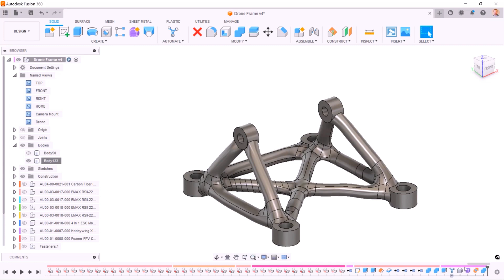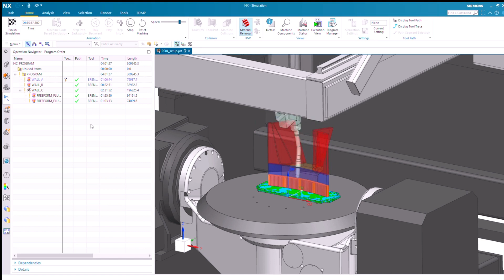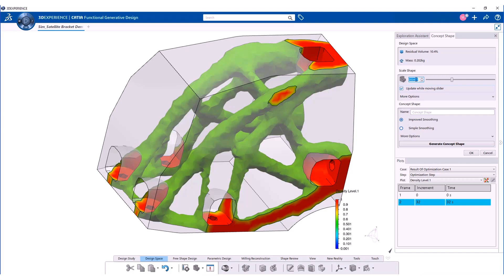Inteligencia Artificial en FABRICACIÓN ADITIVA e Impresión 3D y 4 Software para Optimizar Procesos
En este video Eduardo Paz Lloveras explica cómo potencia la Inteligencia Artificial IA o AI, la fabricación o manufactura aditiva y la impresión 3D. Por fabricación aditiva se entiende los procesos de manufactura de nuevos componentes durables en tres dimensiones, mediante el agregando capas de materiales como el metal, cerámicas, fibra de carbono, polímeros, o más complejos. Y en un contexto y operaciones a escala industrial o en cadena de suministro. Mientras que la "impresión 3D", se refiere más a la fabricación en casa, oficina o a nivel retail. Y la inteligencia artificial o IA es la simulación de la inteligencia humana en máquinas programadas para pensar y actuar como humanos.

Eduardo explica cada uno de los beneficios de la IA en estos procesos de fabricación en 3D. Entre ellos, la optimización del diseño en tres dimensiones, de la producción, del control de calidad. La predicción de fallos en impresión 3D. La posibilidad de personalización a gran escala. La simulación y la creación de prototipos virtuales. Y presenta cuatro programas de fabricación aditiva e impresión 3D potenciados por inteligencia artificial com Ultimaker Cura que es un programa opensource y gratis, Autodesk Netfabb, Siemens NX AM y la plataforma 3DExperience de Dassault Systèmes 3DS.

⏱️Indice del video:
Inteligencia Artificial en Fabricación Aditiva e Impresión 3D y 4 Software para Optimizar los Procesos
0:00 | Inicio
1:17 | I. Beneficios de la Combinación entre Inteligencia Artificial y la Fabricación Aditiva
1:22 | 1.1 La IA Optimiza el Diseño en 3 Dimensiones
2:03 | 1.2 La IA Optimiza la Producción y los Procesos 3D
2:36 | 1.3 La IA Mejora el Control de Calidad de la Fabricación o Manufactura Aditiva
3:02 | 1.4 La IA Puede Predecir Fallos de Impresión 3D
3:22 | 1.5 La IA Facilita la Personalización de Producción a Gran Escala
3:38 | 1.6 La IA Facilita la Simulación y Prototipado Virtual
4:28 | 1.7 La Combinación entre Fabricación Aditiva e IA Acelera la Innovación Tecnológica
4:55 | II. Software para Fabricación Aditiva e Impresión 3D basado en Inteligencia Artificial
5:09 | 2.1 Ultimaker Cura - Software para Impresión 3D con IA Software Opensource 100% Gratis
5:26 | 2.2 Autodesk Netfabb - Software de Impresión 3D potenciado por Inteligencia Artificial
6:22 | 2.3 Siemens NX AM - Software para Fabricación Aditiva
6:58 | 2.4. Plataforma 3DEXPERIENCE - Dassault Systèmes (3DS) - Software Colaborativo potenciado por IA Generativa
7:39 | Final, datos de contacto y suscripción al canal

Software mencionado en el video:
- Ultimaker Cura - Software para Impresión 3D con IA Software Opensource 100% Gratis:

👨🏻¿Quién soy? En los ochenta estudié derecho y ejercí la profesión de abogado. Pero me pasé al marketing automatizado con herramientas tecnológicas. Trabajé en Finlandia en áreas de comercio exterior. En los inicios de internet, en España, cree Comercio Electrónico Global. Trabajé en proyectos de innovación tecnológica, marketing y formación para la Comisión Europea, Naciones Unidas, USAID, ICEX España, Google, Telefónica y cientos de organizaciones grandes y pequeñas de España y América Latina.

🔥 *Correo electrónico de Eduardo Paz Lloveras para trabajos, consultoría de selección de ERP, presupuestos, para ofrecer patrocinio, apoyo de influencer marketing o real influence y colaboraciones*:

✨🚀 ¿Interés en Consultoría Pre-Selección de ERP con Eduardo Paz Lloveras? No puedes fallar: